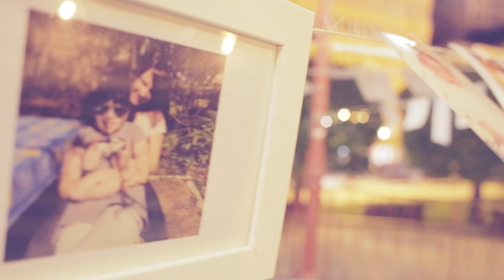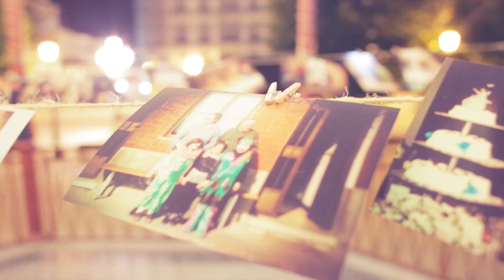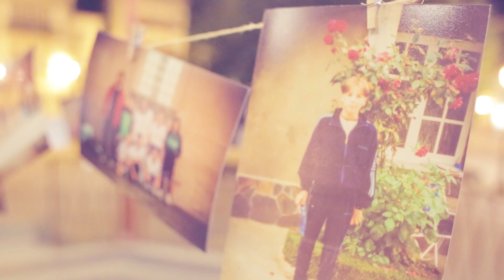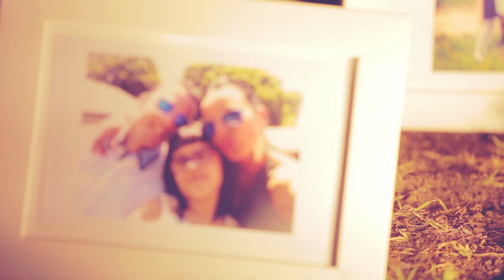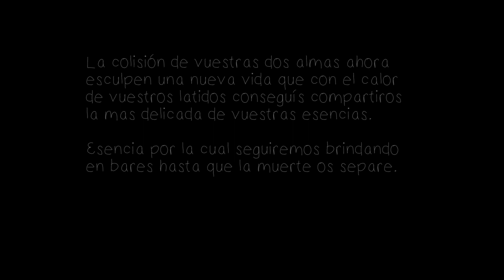Cronológico del enlace de Paula y Roi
Con la especial colaboración de Sonia Soengas, Jennifer Alvarez, Aigor Portela, Raquel Pérez, Lucía Monín, el Chivo,